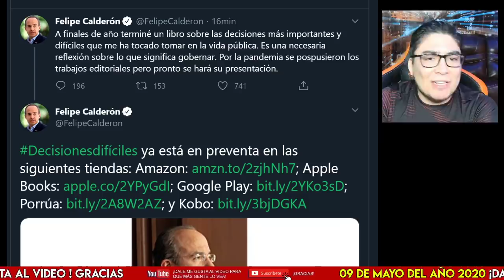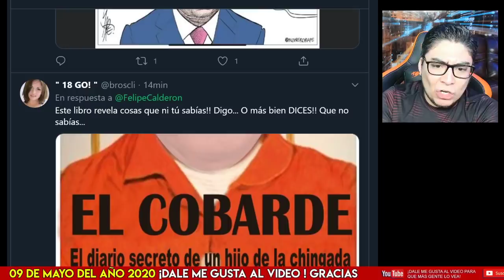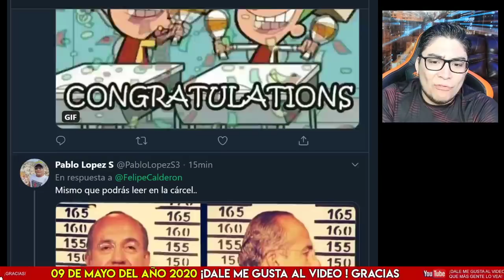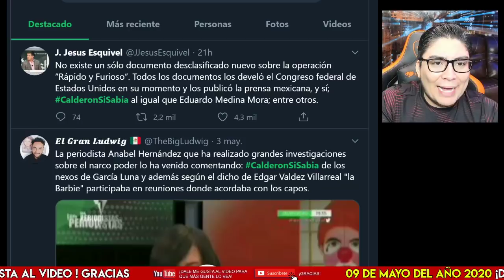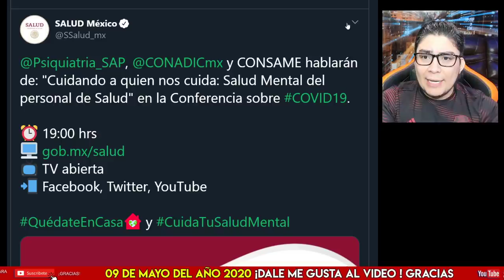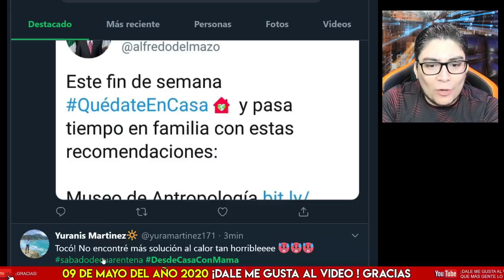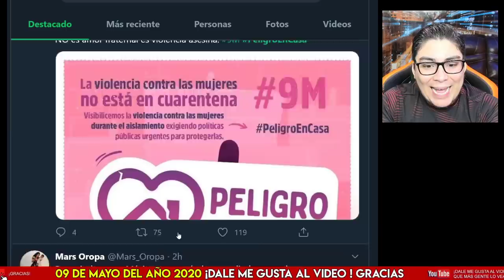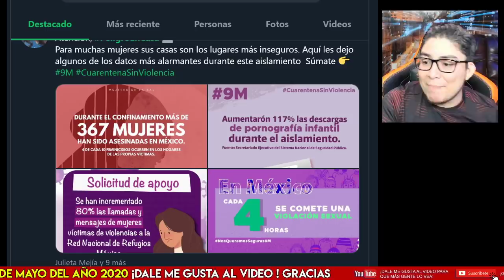¡DE ÚLTIMO MINUTO! CALDERÓN SACARÁ SU LIBRO PARA DEFENDERSE DE AMLO Y SUS SEGUIDORES